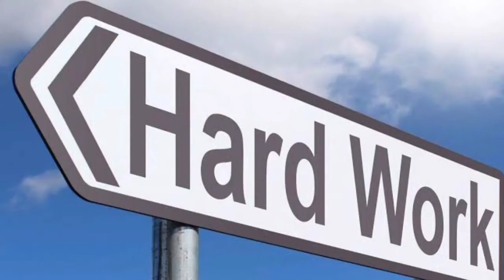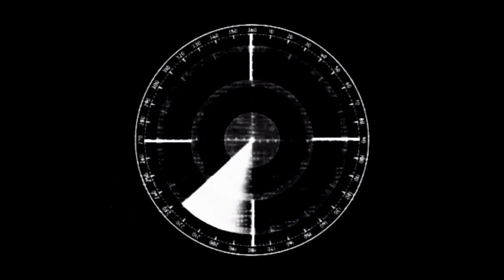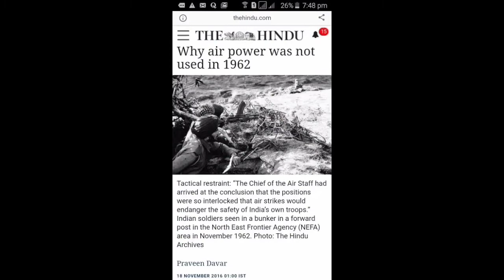Jag Mohan Nath: The Only Living IAF veteran who got the rare honour of getting two Maha Vir Chakras!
Jag Mohan Nath – The Only Living IAF veteran who holds the rare distinction of being awarded Maha Vir Chakras Twice!
Jag Mohan Nath was born in Laya village in Punjab province of British India (now in Pakistan) and relocated to India after Partition. His family members were all doctors, but the young lad had a passion for planes from an early age. Growing up in his village, he would spend hours watching the planes high in the sky. Nath got an opportunity to follow this passion in 1948 when he joined the Air Force Administrative College in Coimbatore for his initial training in the IAF. Dedicated and hard-working, he was soon selected for daring maneuvers and covert operations in hostile territory.
His tryst with history would begin a few years later with the 1962 debacle on the China border. It was during the beginning of this stand-off that Nath was given the risky task of covertly assessing the Chinese build-up in the Aksai Chin area and Tibet. He took to skies in his Canberra, a twin-engine jet bomber that had been fitted with cameras. During his survey missions, Nath was often detected and fired at by the Chinese despite flying high to avoid radar detection. Undaunted, the courageous pilot continued to fly into hostile territory and return with invaluable strategic inputs on the ground situation and enemy troop activities in Aksai Chin and Tibet, both before and during the Indo-China conflict. It was this outstanding effort of flying in hazardous conditions that earned Nath his first Maha Vir Chakra.
His missions proved immensely useful to learn everything about the Chinese military build-up on the Tibetan plateau. Nath’s conclusions were that China had NO Air Force on the Tibetan plateau in 1962. Wing Commander explained: “If we had sent a few airplanes (into Tibet), we could have wiped the Chinese out and everything could have been different in the 1962 War. The political leadership did not believe me that China had no Air Force. Can you imagine what would have happened if we had used the IAF at that time? The Chinese would have never dared do anything down the line.” It is one of the greatest tragedies of India’s modern history.

Three years later, he repeated the feat in 1965 after war erupted between India and Pakistan. Back then, the Himalayan battlefield had no radar. As such, the Pakistan Air Force (PAF) had set up observation posts pitched atop ridges of the mountainous terrain. Pakistani Sabres would also patrol the skies to lookout for Indian intrusion. During his low down maneuvers in enemy territory, Nath would fly his English Electra Canberra at extremely low heights, almost skimming the trees so that Pakistani radar could not detect his aircraft. Then, when he caught sight of something that needed to be captured on camera, he would climb (in broad daylight) to 12,000 feet to get clear pictures of well-defended airfields and installations. This five-minute period of exposure was the riskiest part of the mission. Easily visible to Pakistani outposts and aircraft, Nath would often have to dodge and duck between the peaks at dizzying speeds to avoid being shot down by the furious PAF Sabres in hot pursuit. The 30-odd low down maneuvers conducted by Nath yielded a treasure trove of strategic pictures and information. It was this crucial intelligence that helped IAF aircrafts destroy a powerful radar in Badin (near Karachi), and that the Indian army almost reached Lahore. He was again conferred the ‘Maha Vir Chakra’ for his act of bravery, complete disregard of his personal safety and a high degree of professional skill.
He is the first of the six Indian officers to have twice been decorated with the Maha Vir Chakra. A living legend, (91 years old) Jag Mohan retired from the Indian Air Force in 1969.

"JAI HIND"